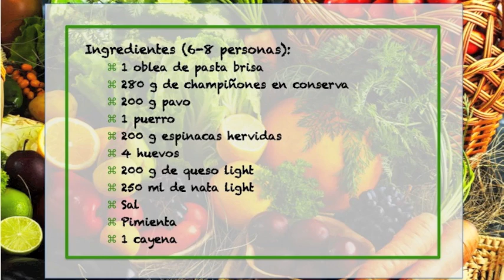Cómo hacer una quiche o tarta de verduras en 4 minutos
Cómo hacer una quiche o tarta de verduras en 4 minutos. Despliega la descripción para obtener toda la información!!!

Receta de Quiche o tarta de verduras.

Si quieres aprender a coser, cortar y hacer patrones este es tu blog de costura, DIY, customizar y handmade. Blog de costura